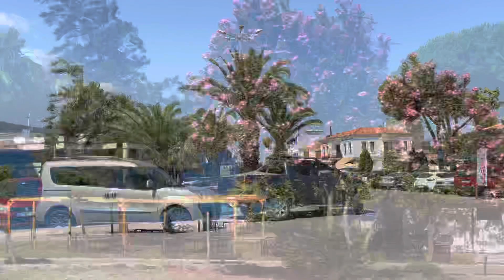Измир Чандарлы Эгей деңизи & İzmir Çandarli..